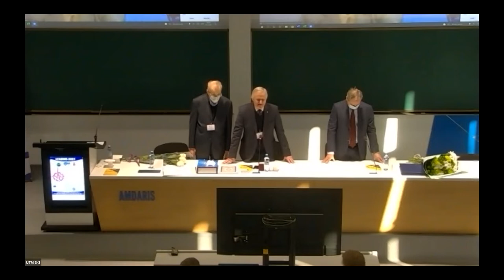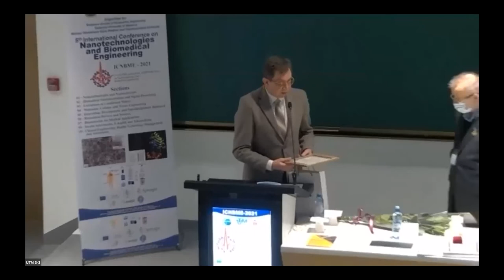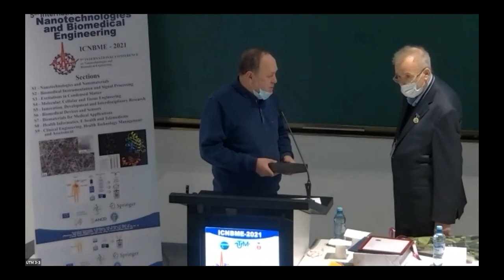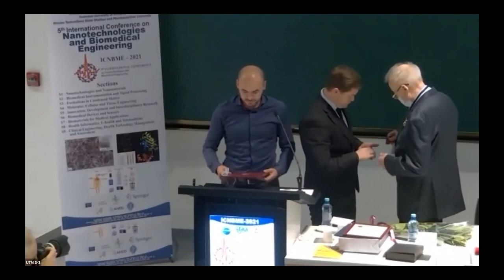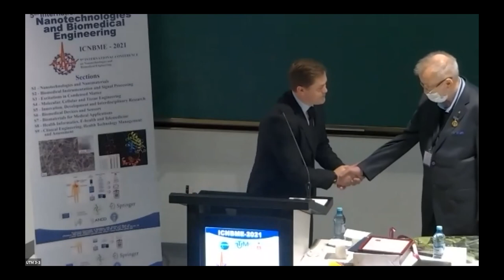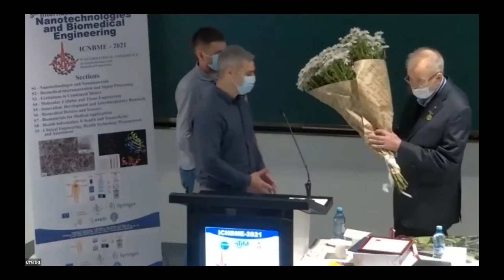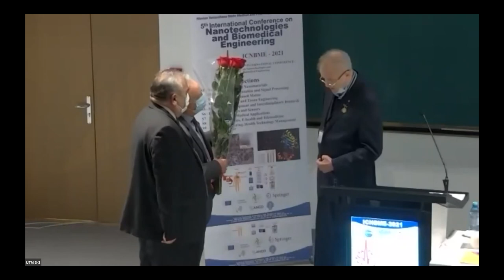Opening of the Conference. Congratulations to Prof V. Sontea on the occasion of his 70th birthday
Opening of the Conference ICNMBE-2021. Congratulations to Professor Victor Sontea on the occasion of his 70th birthday